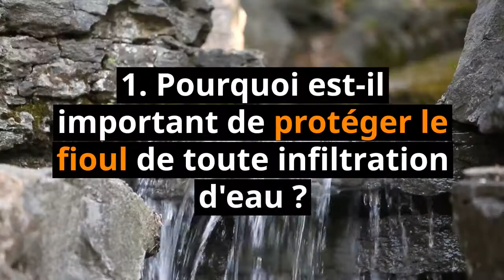Attention à la présence d'eau dans le fioul !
En cas de vent et forte pluie, de l'eau peut s'infiltrer dans votre cuve à fioul située à l'extérieur. Il est important de la protéger de toute infiltration d’eau. Voici quelques conseils pour éviter l’eau dans la cuve.

Lire l'intégralité de l'article : Tout savoir sur les infiltrations d'eau dans la cuve

En cas de forte pluie, de l'eau peut s'infiltrer dans votre cuve si elle est située à l'extérieur
1. Pourquoi est-il important de protéger le fioul de toute infiltration d'eau ?
Le mélange d'eau et de fioul gêne le bon fonctionnement de la chaudière
2. Comment détecter la présence d'eau dans le fioul ?
Il existe des pâtes permettant de détecter la présence d'eau dans la cuve à fioul
La pâte va changer de couleur en fonction de la quantité d'eau
3. Que faire en cas d'infiltration d'eau dans la cuve ?
Une seule solution : contacter un professionnel
Il va procéder au nettoyage de la cuve, en enlevant les impuretés.